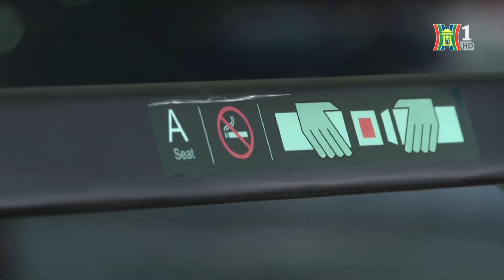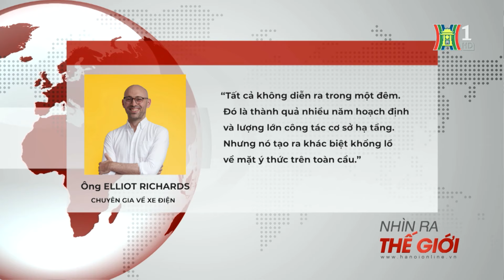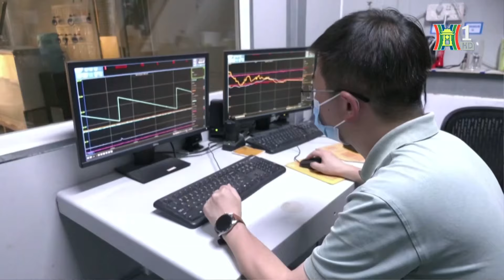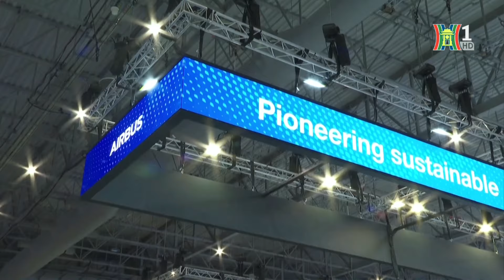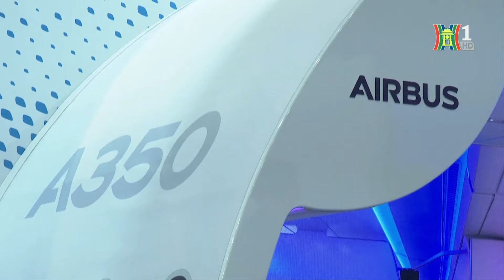Taxi bay, phương tiện giao thông tương lai | Nhìn ra Thế giới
Trước thực trạng dân số bùng nổ, nhu cầu đi lại tăng mạnh, nhiều hãng công nghệ trên thế giới đang phát triển taxi bay, hướng đến thay thế các phương tiện giao thông trên mặt đất để khắc phục tình trạng ùn tắc giao thông và giảm thiểu ô nhiễm môi trường ngày càng nghiêm tại các đô thị lớn.